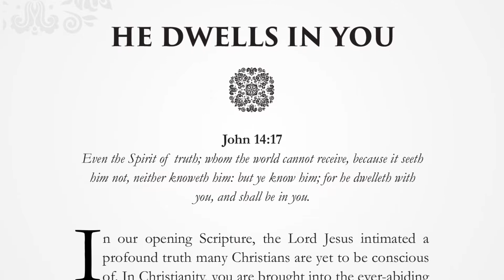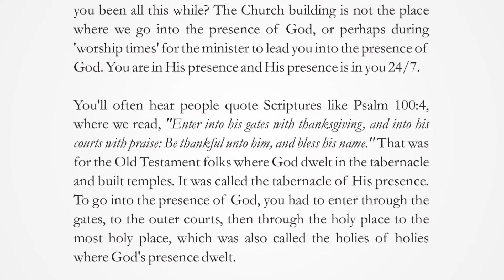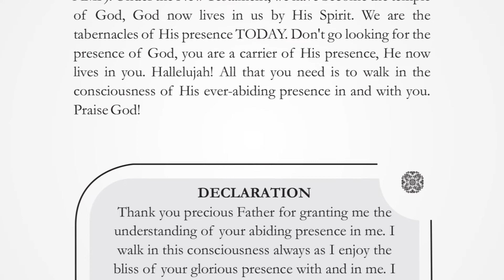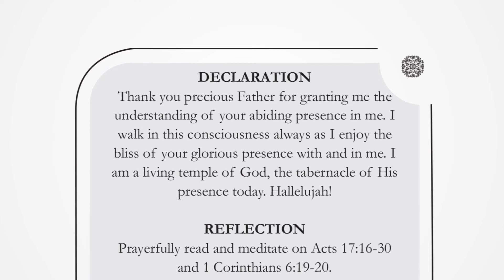HE DWELLS IN YOU | SATURDAY, OCTOBER 8, 2022 | HERALD OF GLORY DEVOTIONAL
Even the Spirit of truth; whom the world cannot receive, because it seeth him not, neither knoweth him: but ye know him; for he dwelleth with you, and shall be in you. John 14:17 (KJV)

In our opening Scripture, the Lord Jesus intimated a profound truth many Christians are yet to be conscious of. In Christianity, you are brought into the ever-abiding presence of God, His presence is with you and in you. There is no such thing as "Lord, today I come into your presence". Where have you been all this while? The Church building is not the place where we go into the presence of God, or perhaps during 'worship times' for the minister to lead you into the presence of God. You are in His presence and His presence is in you 24/7.